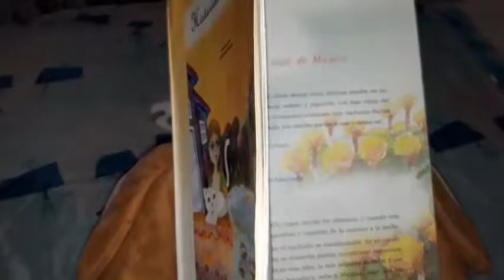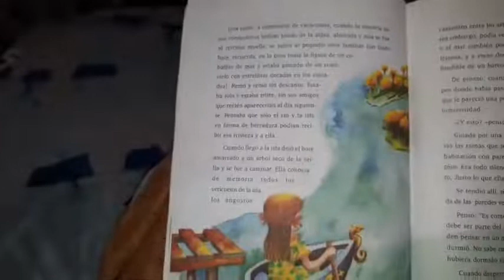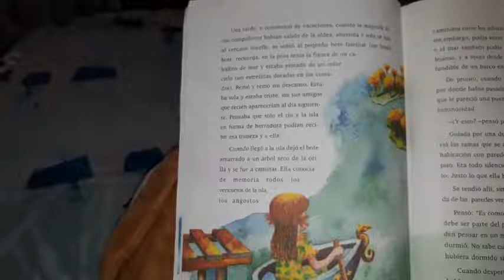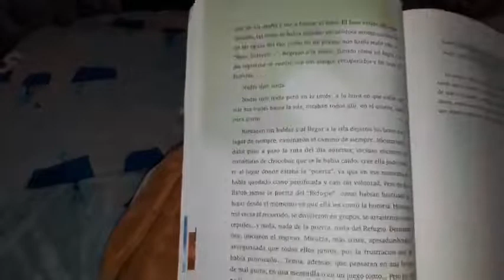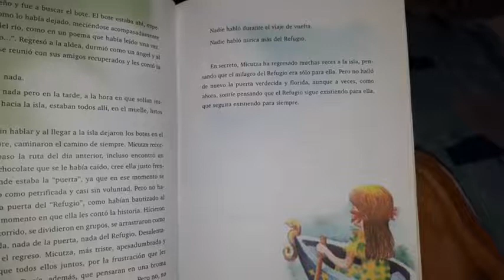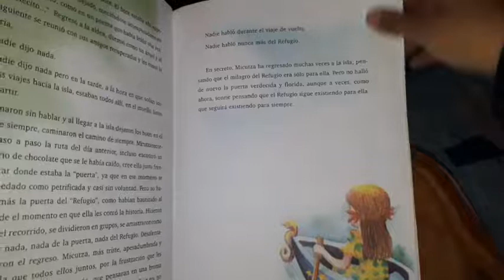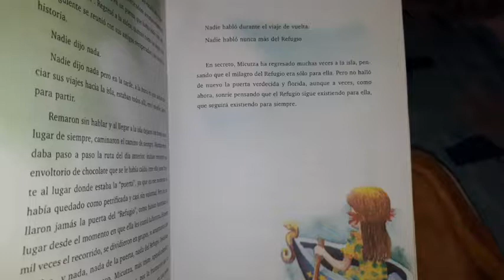CUENTACUENTOS. De OMAR LARA. "El viaje de Micutza".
De OMAR LARA
Cuento:"El viaje de Micutza".
Del libro: "Historias de Micutza".
Ilustraciones de Sebastián Burgos.